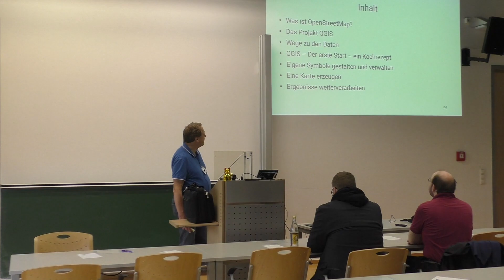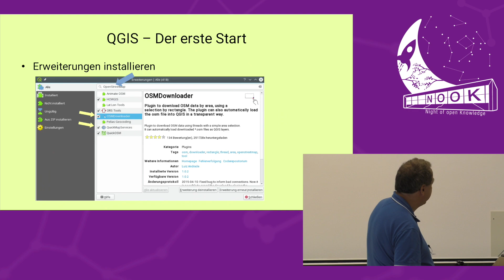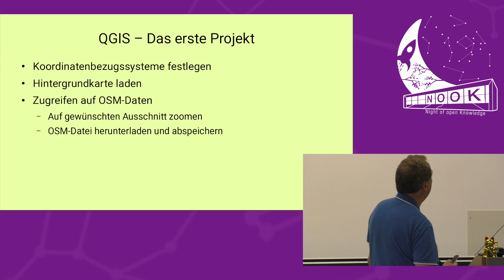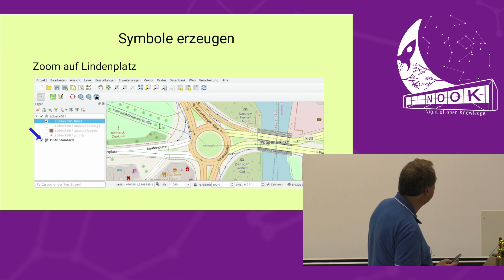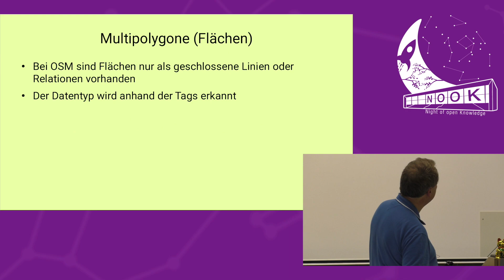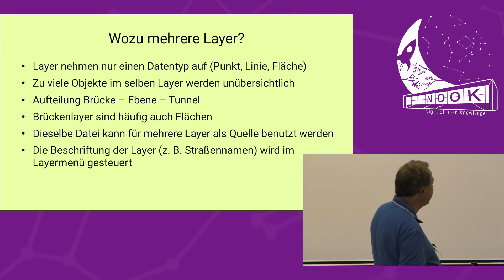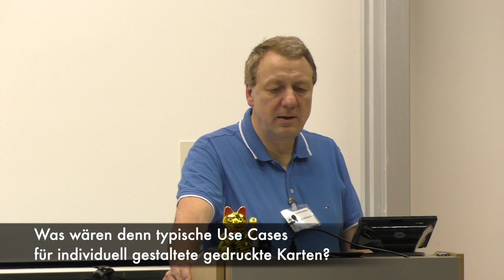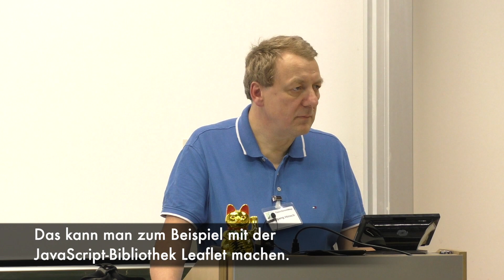OpenStreetMap – Gute Karten mit QGIS von Wolfgang Hinsch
Aus OSM-Rohdaten eine eigene Karte erstellen

Nach einer Kurzvorstellung der Projekte OSM und QGIS wird Schritt für Schritt nachvollziehbar die Erstellung einer eigenen Karte vom Download der Rohdaten bis zur fertigen Karte gezeigt. Der Zuschauer ist in der Lage, auf diesem Weg sowohl eine vorhandene (WEB-)Karte für sich zu ergänzen, aber auch eine vollkommen eigenständige Karte zu erzeugen.

Auf die Installation des Programms QGIS wird nicht eingegangen, es ist für jedes Betriebssystem frei verfügbar und wird bei Linux in vielen Distributionen von Haus aus mitgeliefert.

Weitere Vorkenntnisse außer der Bedienung von Maus und Tastatur sind nicht erforderlich.

Ein Vortrag im Rahmen der Night of Open Knowledge (Nook) in Lübeck: Die NooK ist eine offene Vortragsveranstaltung die sich an ein technik- und gesellschaftsinteressiertes Publikum jedes Wissensgrads und jedes Alters richtet. Die NooK wird vom Chaotikum e.V. aus Lübeck und der studentischen Gruppe MetaMeute der Uni Lübeck veranstaltet.